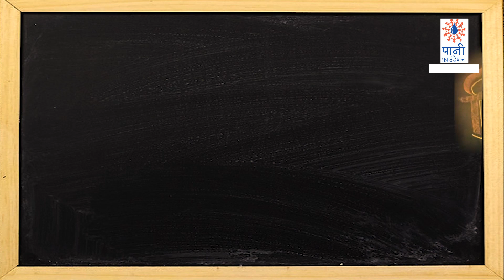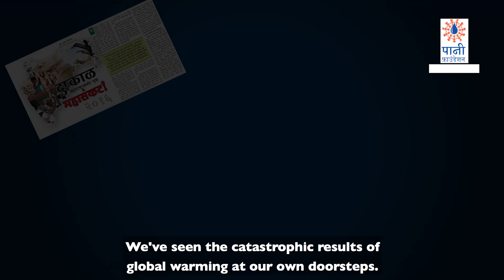Teachers Take Action To Reduce Carbon Footprint | Eng. Subtitles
In Buldhana district, six teachers decided to stop using private motorcycles and started using a shared autorickshaw to come to work. They took this simple and effective step to reduce their carbon footprint, after learning about the impact of increasing CO2 emissions, as part of Paani Foundation's school programme Nisargachi Dhamaal Shala.

For everyone wondering about what daily actions we can take to mitigate climate change in our own ways, these teachers have an answer.

Village: Didola Budruk
Taluka: Motala